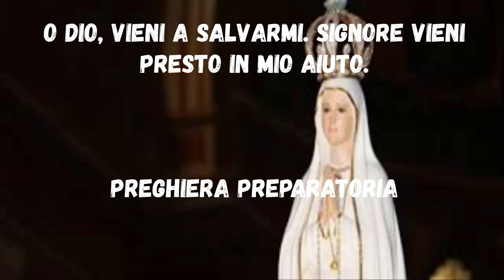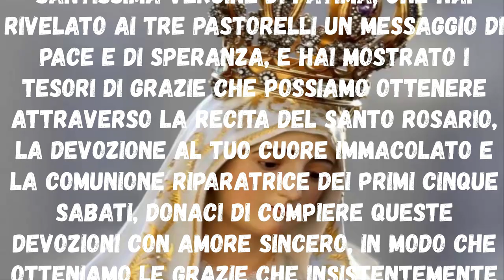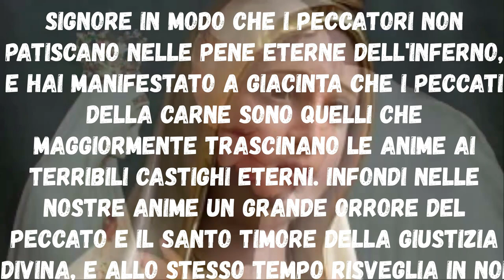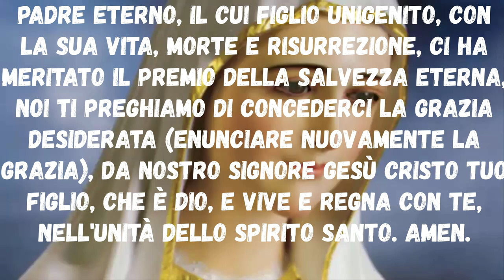Novena alla Madonna di Fatima sesto giorno Inizio 04 Ottobre Festa 13 Ottobre